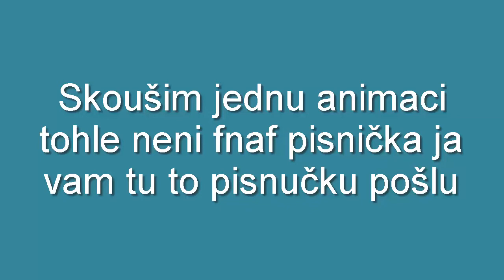[FNAF SFM] Let my try